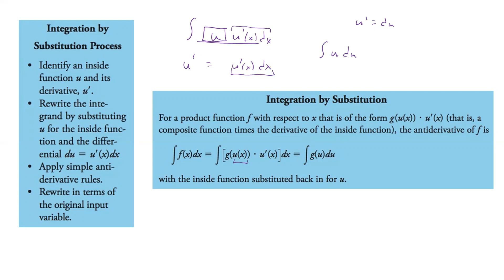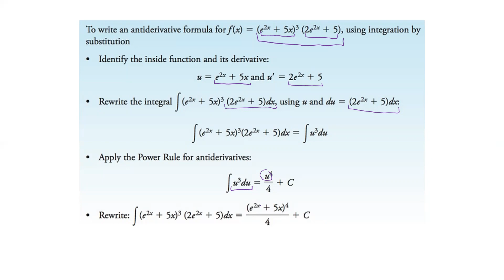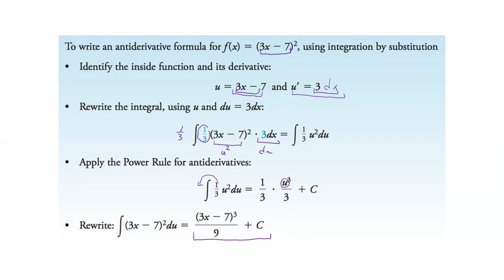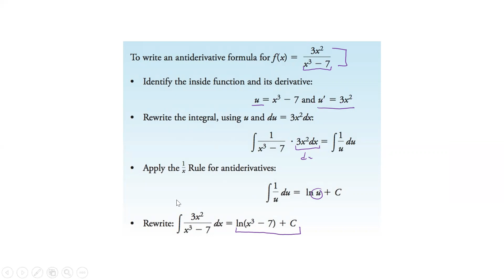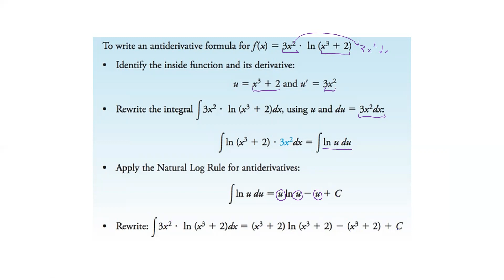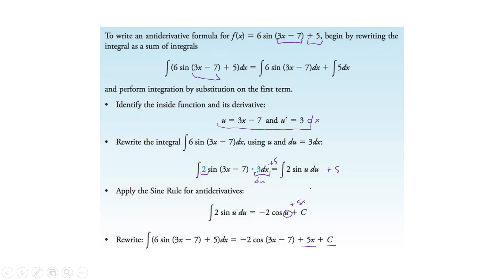5.9 Lecture Pt II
Lecture:  5.9 Integration of Product or Composite Functions Pt II